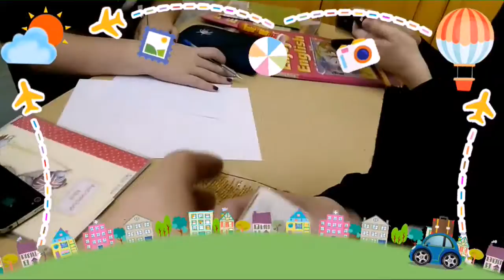8А октябрь 2015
Изучаем страны с 8 классом путем самостоятельной пактики, очень здорово!